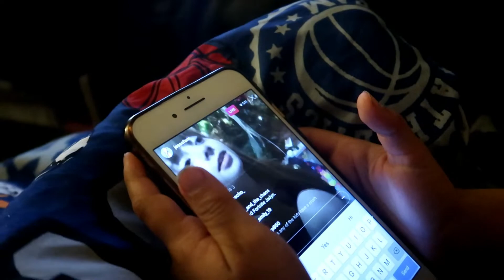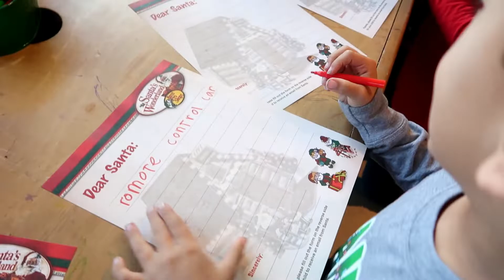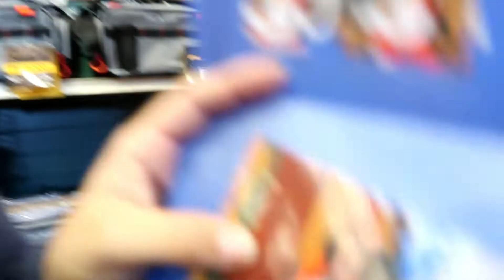JesssFam reminded us | vlogmas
Here we are doing vlogmas, honestly who would have thought the elf was coming so soon, if it wasnt for jesssfam live thread i would have forgot that trixie was coming in for a visit.